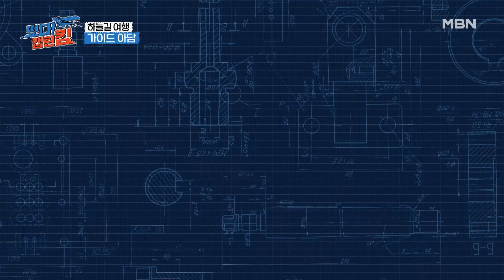김병만 투어x작살 투어? 가이드 하나 추가요! MBN 230715 방송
김병만 투어x작살 투어? 가이드 하나 추가요!